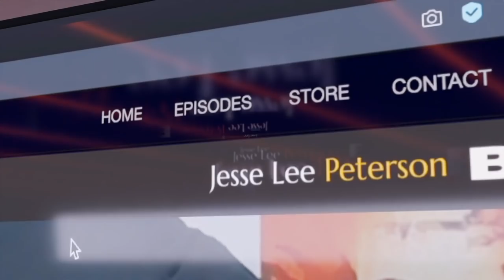Saaphyri Windsor: Defund the Pol*ce! ALL Pol*ce Are Bad! (Highlight)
In this episode highlight of TheFallenState TV, host Jesse Lee Peterson interviews reality TV star @saaphyri.

ALT. MEDIA